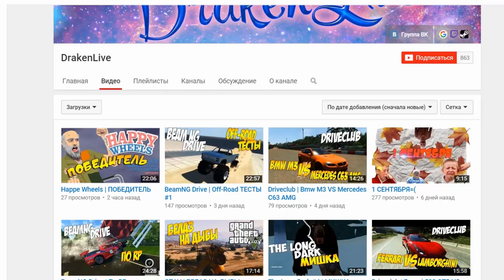Minecraft | THE WALKING DEAD В МАЙНКРАФТЕ #4 - Засада в городе (Прохождение карты)